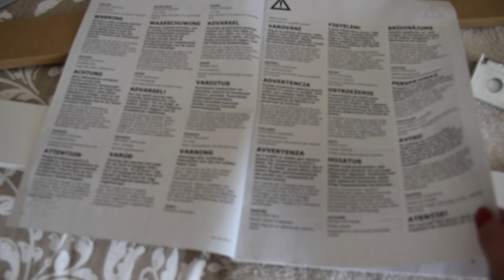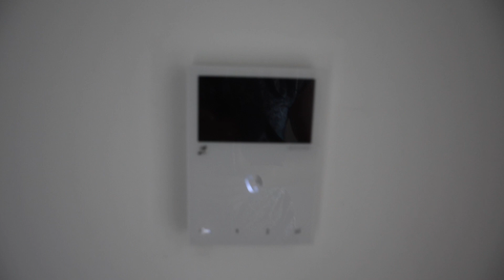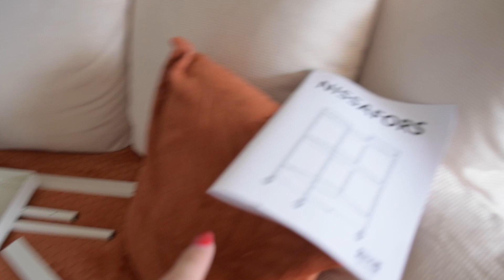DÉMÉNAGEMENT || Rangement & aménagement 🛋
Salut la team Púrpura 💜

Aujourd’hui je vous emmène avec moi dans mon déménagement ! Merci aux copains de m’avoir aidé 😃

PRODUITS / ARTICLES :

Caisson armoire
Tiroir armoire
Planche coulissante
Panche en verre
Tapis entrée
Déserte cuisine
Rideau lumineux

Xoxo 😘